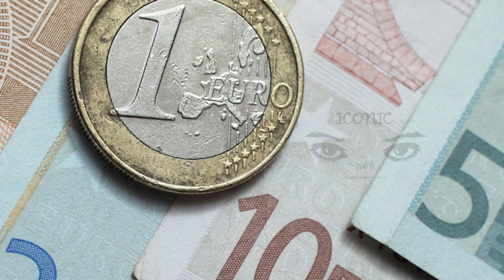பாரிஸின் புறநகர் பகுதியில் குறைந்த வருமானம் கொண்ட குடும்பங்களுக்கு உதவித் தொகை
பிரான்ஸில் கடுமையான எரிசக்தி நெருக்கடி நிலவி வரும் நிலையில் மக்களுக்கு உதவும் திட்டங்கள் தொடர்பில் அரசாங்கம் பரிசீலித்து வருகின்றது.